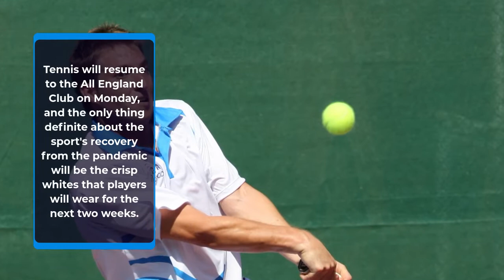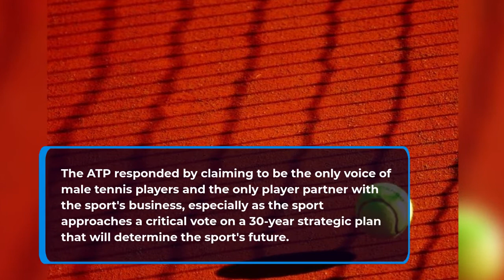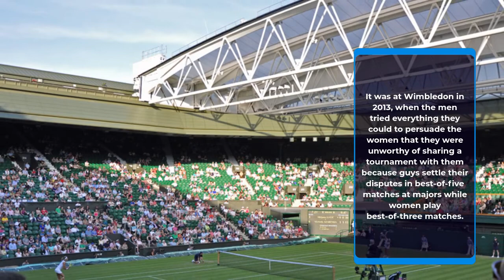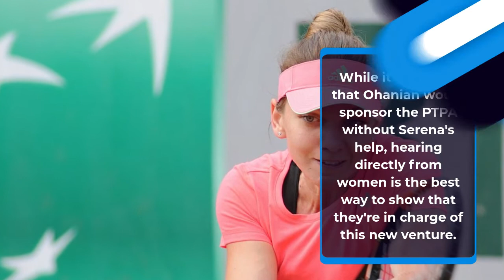Wimbledon 2021: As tennis returns to the All England Club, there is a lot of uncertainty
Tennis will resume to the All England Club on Monday, and the only thing definite about the sport's recovery from the pandemic will be the crisp whites that players will wear for the next two weeks.
wimbledon open 2021 dates